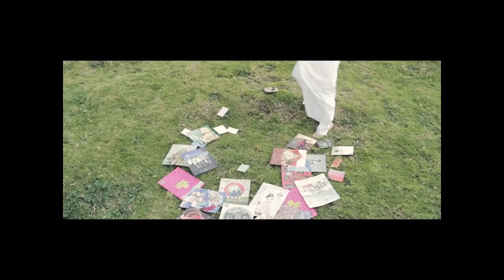Los mejores creativos del Poli | Premios Persepoli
Cada año, los Premios Persepoli reconocen la creatividad, la originalidad y la innovación de los grancolombianos. Con 6 categorías, la competencia creativa desarrollada por estudiantes y docentes, abre su convocatoria a todos los alumnos de la Facultad de Mercadeo, Comunicación y Artes que quieran presentar sus ideas y propuestas innovadoras.